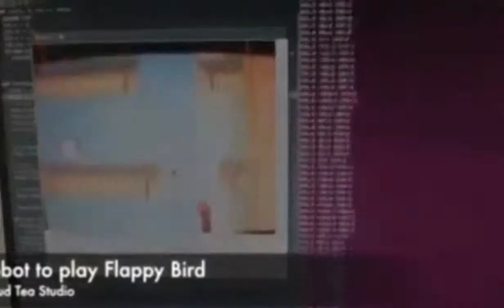Chinese Robot Plays Flappy Bird